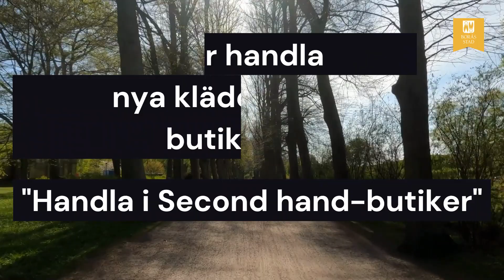Seniorhälsoveckan Generella spartips –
Generella spartips från seniorer på mötesplatserna i Borås stad.😀🥗